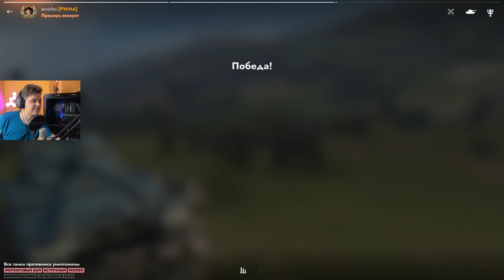ЛУЧШАЯ ИГРА НА ШОТНОМ БАТЧАТЕ ● ВЫЖИВАНИЕ С НАГИБОМ ● WoT Blitz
WoT Blitz - кроссплатформенная игра про мир танков. Тут вы можете увидеть гайды World of Tanks Blitz с разбором тактик и стратегий игры в танки. WoTB игра которая многих не оставит равнодушными к танкам.
Если ты находишь мои видео ПОЛЕЗНЫМИ, можешь выразить БЛАГОДАРНОСТЬ, поддержав меня на одной из этих страничек: